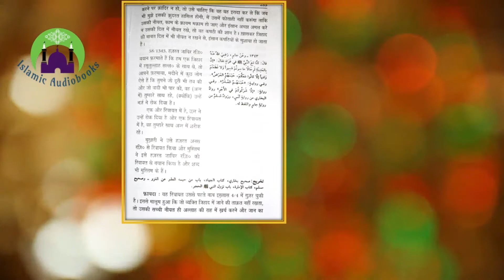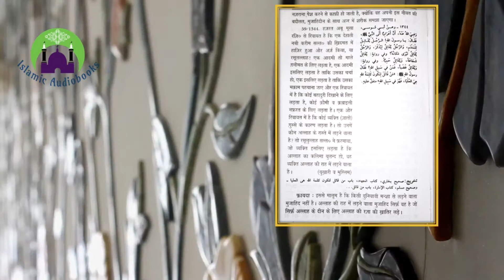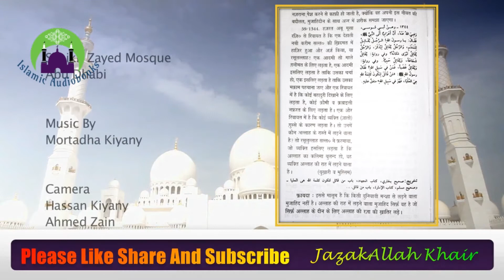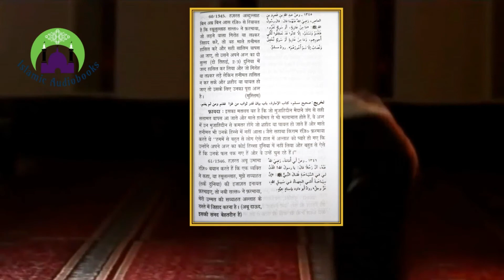RUS Series || Sirf 1 Tareeqe Ki Shahadat Maqbool Hogi | Kitab-ul-Jihad | Hadees Nabwi ﷺ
RUS Series || Sirf 1 Tareeqe Ki Shahadat Maqbool Hogi | सिर्फ 1तरीक़े की शहादत क़ुबूल होगी | صرف 1 طریقے کی شہادت مقبول | Kitab-ul-Jihad | Hadees Nabwi ﷺ